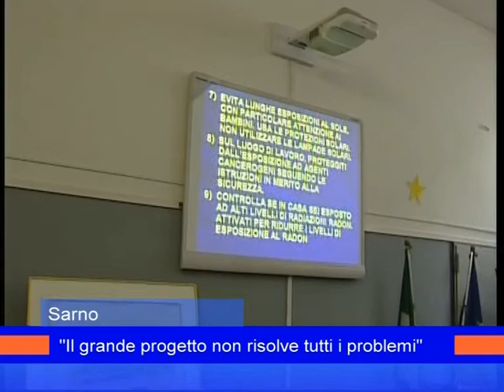ortolani su vasche 27 febbraio